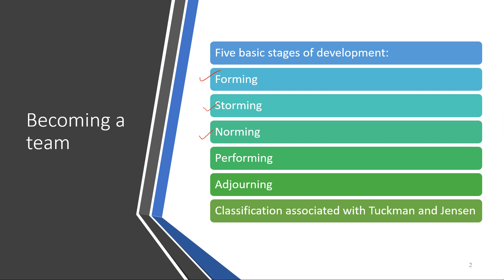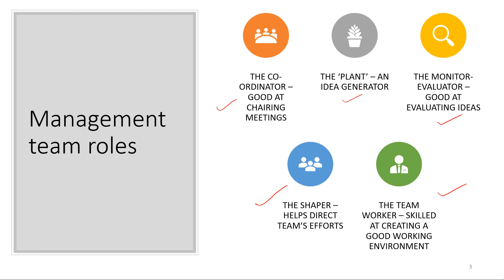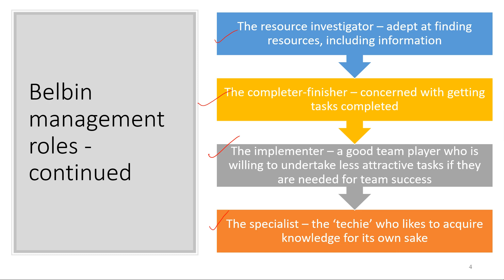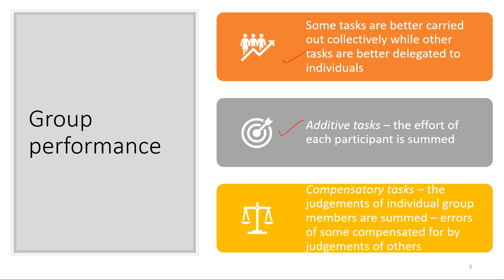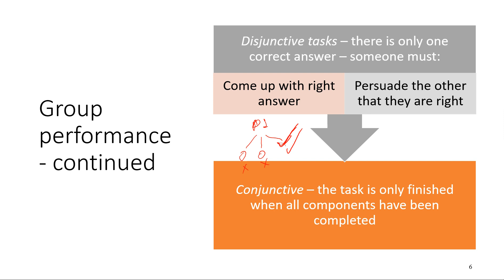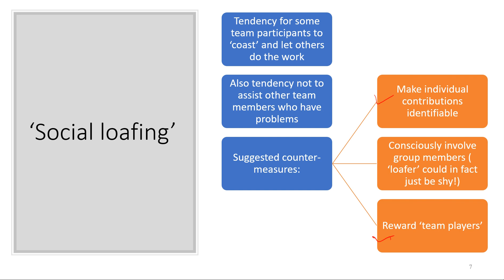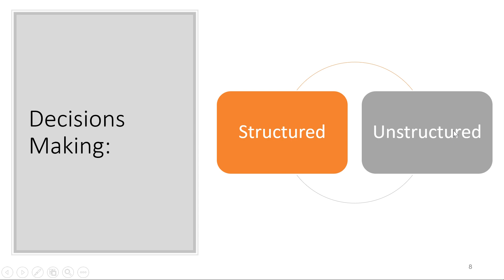01 SPM Unit 5 Chapter 12 working in teams